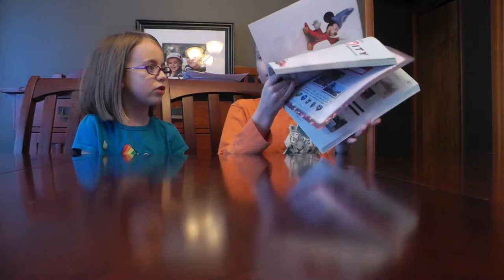Behind Infinity Teaser